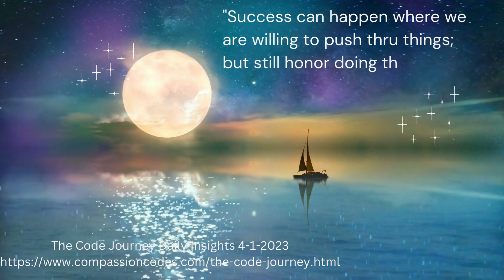Daily Insights 4-1-2023